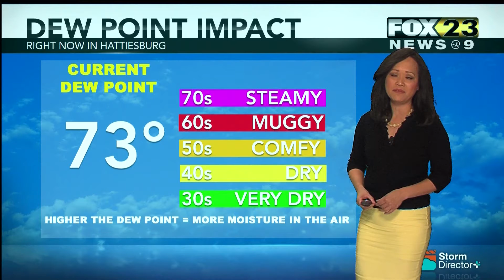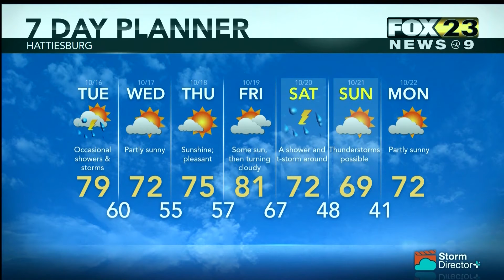Weather October 15, 2018